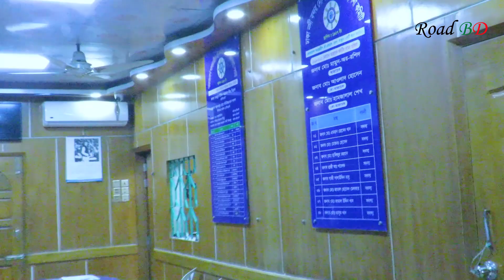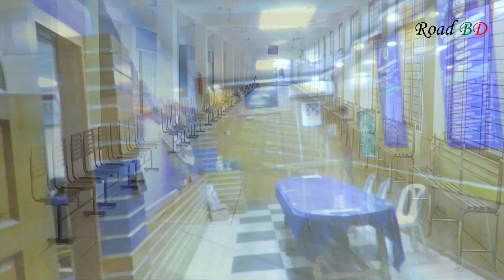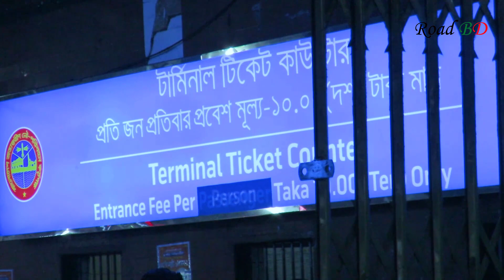বদলে যাওয়া সদরঘাটের বর্তমান অবস্থা| Sadarghat Launch Terminal Update | Road BD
You’re free to use this Video in any of your videos, but you must include the following in your video description (Copy & Paste):
Video: বদলে যাওয়া সদরঘাটের বর্তমান অবস্থা| Sadarghat Launch Terminal Update| Road BD
Video provided by: Road BD.